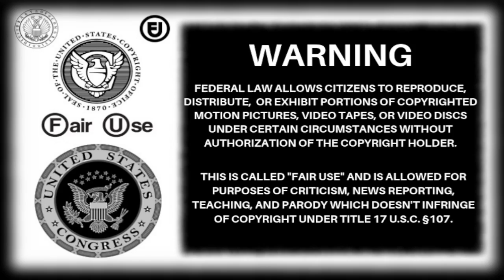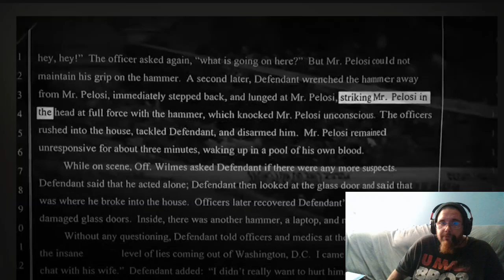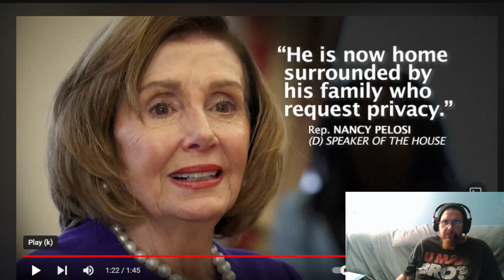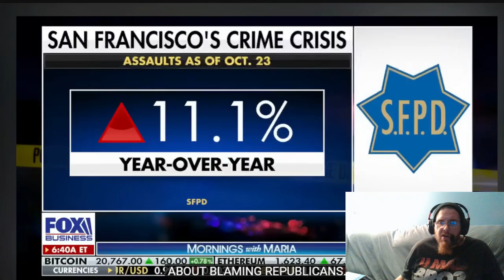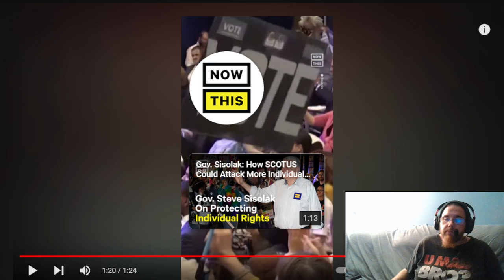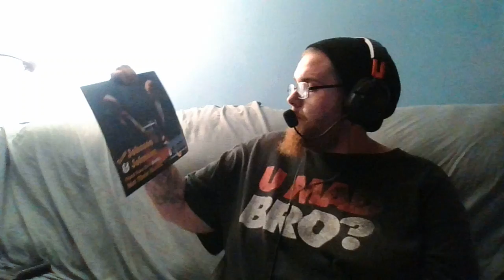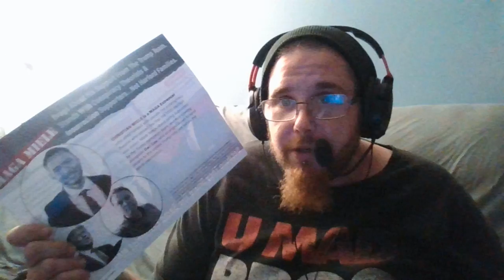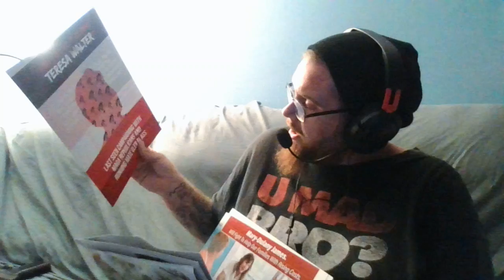PhatMikeMedia: Paul Pelosi Attack True Or False Breakdown Part Two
Going over more footage on the Paul Pelosi Attack story to show the shadiness in this case